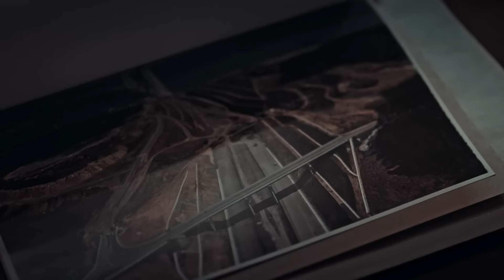Waada - وعدہ Episode 20 | Urdu Dubbed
Wadaa - وعدہ Every Saturday at 9pm on LTN Family!

While Colak (Serhat Kılıç) has a chance to run, Yousaf (Tolga Sarıtaş) takes to road. He has no ideat that he is going to fall into a big trap. At the same time Senior Lieutenant Yousaf and his team catch the proffessor in Colak's house. This messes up Colak's plans but he does not consider taking a step back.

He finds the proffessors whom he needs in Istanbul. This make Yousaf and his team come to Istanbul. Çolak has a big surprise for Yousaf at an event. When Bahar (Aybüke Pusat) comes to there, everything starts to take a turn for the worse. While Yousaf and Bahar starts to getting closer, Yousaf has to make a though and risky decision.
And Zafar sacrifices his life for the sake of civils and his friends.

Yuosaf Karasu, a well-trained Turkish soldier, is in Istanbul with his fiance where a terrorist operation takes place. Dr. Bahar, who is not a surgeon, tries to save his fiance. After this incident, Yavuz goes back to Karabayir and Bahar follows him all the way to give him something that belongs to him. Another incident happens and he is chosen to be the commander of a team whose mission is to catch a terrorist and protect Karabiyir and their country Turkey. The whole team is solid, consistent, and willing to sacrifice their lives for the sake of their country.

Production: Tims&B Productions
Director: Yağız Alp Akaydın
Producer: Timur Savcı & Burak Sağyaşar
Executive Producer: Nükhet Özel
Screenplay: Ethem Özışık, Hakan Bonomo, Ercan Uğur
Art Director: Erol Tastan
Cinematographer: Cihan Yesiltarla

ایک اچھی طرح تربیت یافتہ ترکی سپاہی ہے ، میں استنبول کے ساتھ ان کی منگیتر جہاں ایک دہشت گرد آپریشن کی جگہ لیتا ہے. ڈاکٹر, نہیں ہے جو ایک سرجن کی کوشش کرتا ہے کو بچانے کے لئے اس کی منگیتر. اس واقعے کے بعد ، Yavuz لئے واپس چلا جاتا ہے  اور  مندرجہ ذیل اس کے تمام راستہ دینے کے لئے کچھ ہے کہ اس سے تعلق رکھتا ہے. ایک اور واقعہ ہوتا ہے اور وہ کرنے کے لئے منتخب کیا جائے کمانڈر کی ایک ٹیم جن کے مشن کو پکڑنے کے لئے ہے ایک دہشت گرد اور حفاظت اور ان کے ملک ترکی ہے ۔ پوری ٹیم ٹھوس ہے, مسلسل, اور قربانی کے لئے تیار ان کی زندگی کی خاطر اپنے ملک